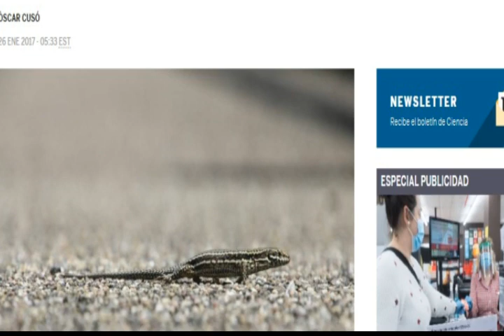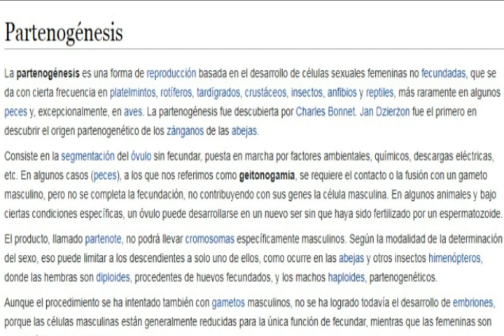¿Cómo se Reproducen los Mobs en MINECRAFT? Mobs Hembras y la PARTENOGÉNESIS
En esta tercera parte daré a conocer como realmente ocurre el apareamiento de los Mobs en Minecraft